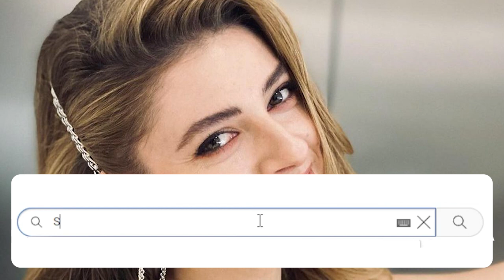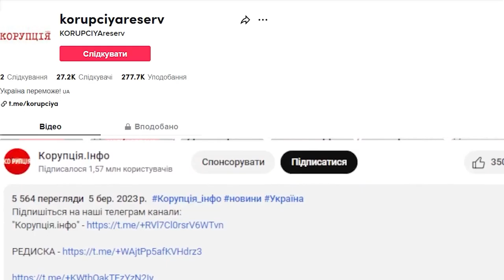Коханка Зеленського? Вона зізналась - Петрожицька розкрила карти: такого ви ще не чули. Жесть!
У нещодавному інтерв’ ю Дар’ я Петрожицька поділилась найбезглуздішими плітками стосовно її особистого життя.

«Одну з цих чуто розганяли росіяни…що я коханка Зеленського